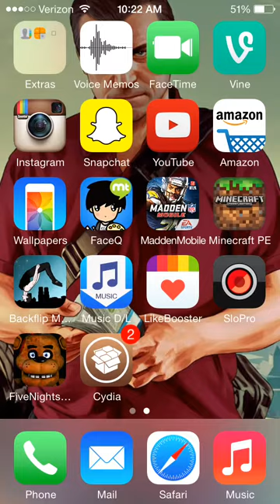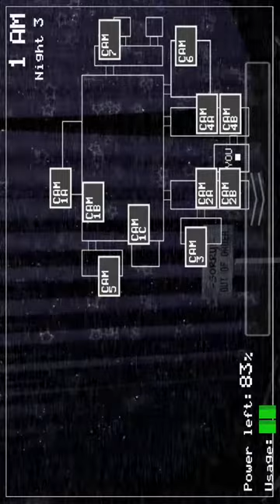Five nights at Freddy's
Game play of five nights at Freddy's